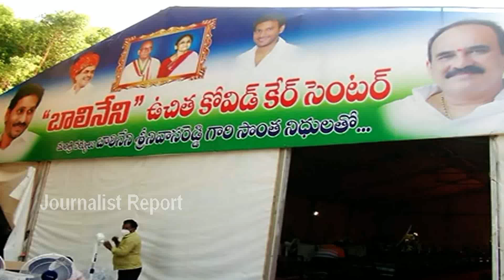Balineni COVID Care Center in Ongole || Minister Balineni Srinivas Reddy, Collector Inaugurated